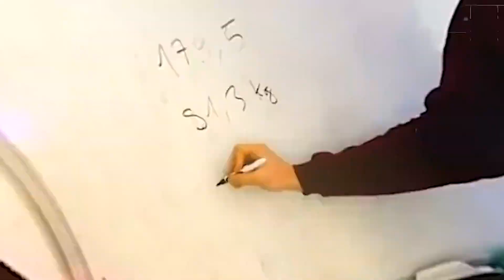3 ESERCIZI PER MIGLIORARE LA TUA TRAZIONE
Vuoi iniziare partendo da zero ?
Continuare ad allenarti con dolore presente nei tuoi allenamenti forse non e' la scelta giusta ?

Se ti sei posto almeno una di queste domande e hai capito che vuoi risolvere sei nel posto giusto e contattandoci ti spiegheremo come possiamo aiutarti

E tu? Cosa hai bisogno ? Scrivici cliccando qui così valuteremo insieme la soluzione più adatta a te

Vuoi provare le strutture Vulcano?

Allenarti senza essere continuamente info